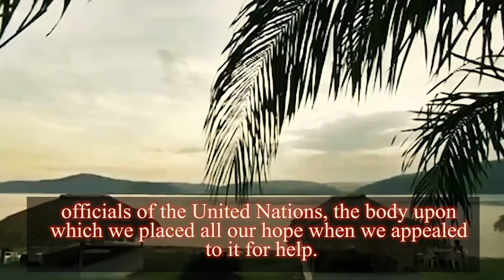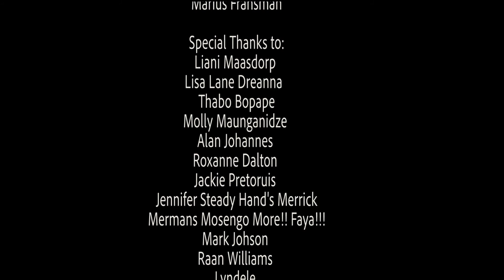The legacy of Lumumba trailer